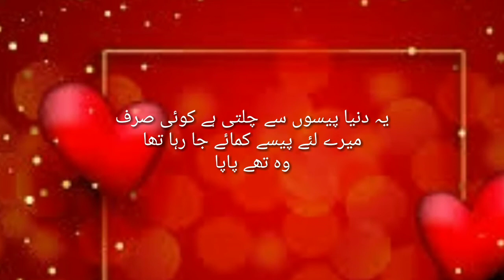Beautiful 😍 words and hearts toching words for WhatsApp status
Most beautiful and heart 💓 toching words
whats app status
Emotional status